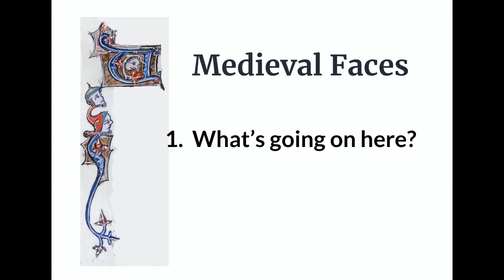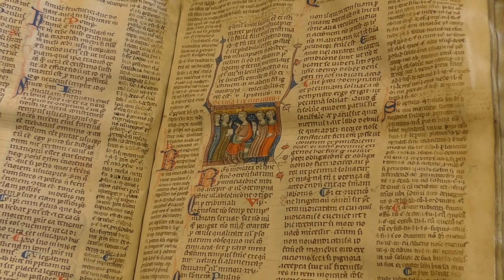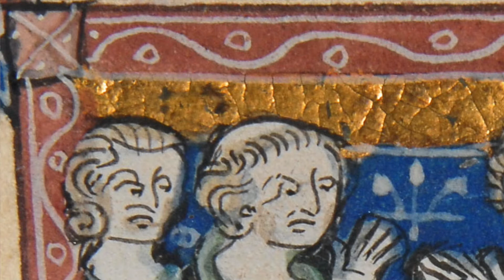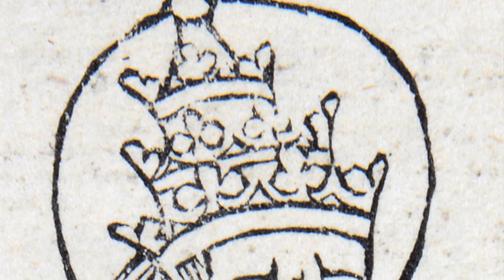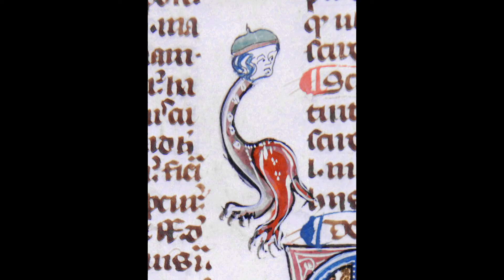Life & Learning | Medieval Faces Lecture One by Dr Rosemary Firman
Life and Learning is the adult education arm of Hereford Cathedral, working to broaden understanding and debate in theology, social issues and the arts.

This series of short films takes a close look at some of the tiny faces hiding inside the medieval manuscript books in the cathedral's renowned Chained Library. Cathedral Librarian Rosemary Firman asks: who are they? Why are they there and what are they trying to tell us? Why are such curious and sometimes scary creatures lurking in the margins?

Medieval Faces One: What's going on here?
In a decorated medieval book each new chapter or section is typically marked out with a miniature painting. These contain visual clues which can help us puzzle out the stories they tell.

To find out more about Life and Learning at Hereford Cathedral, please